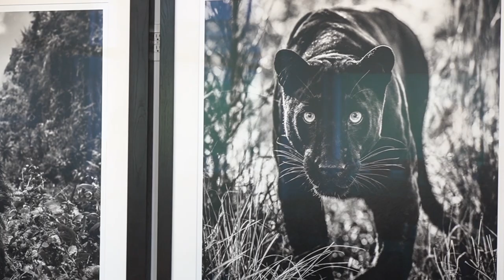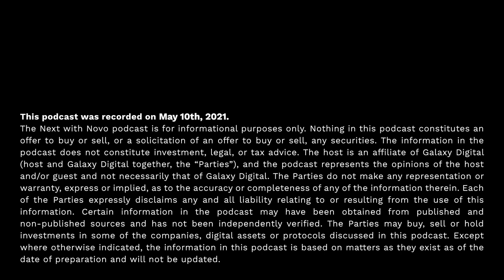Sarah Meyohas on the Evolution of the NFT Market, Bitchcoin, & Rose Petals | Next with Novo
Next with Novo is back with visual artist and early NFT pioneer Sarah Meyohas. Sarah joined me at the Galaxy Digital HQ for a chat on her journey from an NYC art scene upstart to an academic to a key figure in the evolution of experiential crypto art and the growing NFT scene, which birthed two projects: Cloud of Petals and her own altcoin, Bitchcoin.

In this episode, you'll learn how Sarah merged her passion for experiential visual art and the growing crypto space to build a name for herself. She'll explain how her Bitchcoin project takes users and buyers into the visual side of the mining process (a rarity) and how she believes creating NFTs on the blockchain can help build more trust and accountability in the art world, which often relies on the illusion of scarcity. Sarah and I also talk about the rapid evolution of NFTs and what wearable and experiential art might look like soon.

Next with Novo is the go-to resource for what's new and what's next. In this series, Mike Novogratz, influential investor, Wall Street Veteran, and CEO at Galaxy Digital, invites viewers to learn with him from the brightest minds behind disruptive businesses, prolific social movements, and technologies powering permissionless innovation. He deconstructs the stories and strategies from an eclectic brain-trust he believes will move markets, change systems, and shape our future.

This podcast was recorded on May 10, 2021

Nothing in this podcast constitutes an offer to buy or sell, or a solicitation of an offer to buy or sell, any securities. The information in the podcast does not constitute investment, legal, or tax advice. The host is an affiliate of Galaxy Digital (host and Galaxy Digital together, the “Parties”), and the podcast represents the opinions of the host and/or guest and not necessarily that of Galaxy Digital. The Parties do not make any representation or warranty, express or implied, as to the accuracy or completeness of any of the information therein. Each of the Parties expressly disclaims any and all liability relating to or resulting from the use of this information. Certain information in the podcast may have been obtained from published and non-published sources and has not been independently verified. The Parties may buy, sell or hold investments in some of the companies, digital assets or protocols discussed in this podcast. Except where otherwise indicated, the information in this video is based on matters as they exist as of the date of preparation and will not be updated.